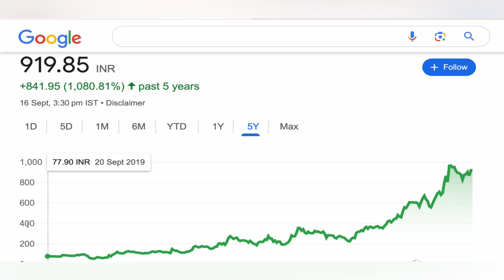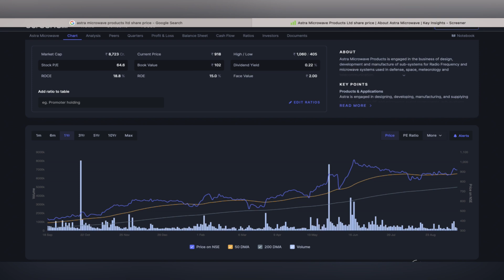ASTRA MICROWAVE PRODUCTS SHARE TARGET ♒️ ASTRA MICROWAVE PRODUCTS STOCK NEWS ANALYSIS 16-09-2024